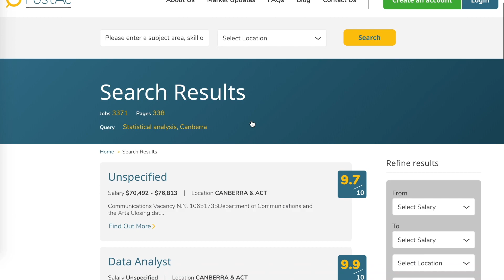About PostAc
PostAc - About Us